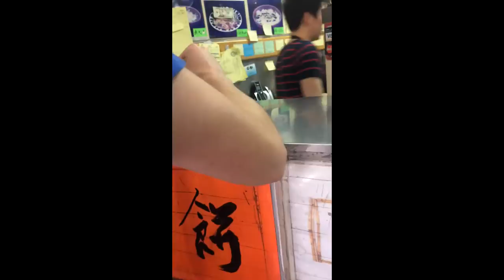Beltfish Challenge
Belt Fish Challenge
Flushing, NY Chinatown